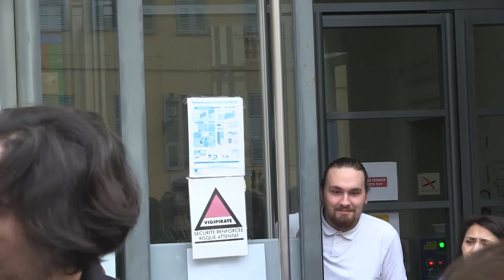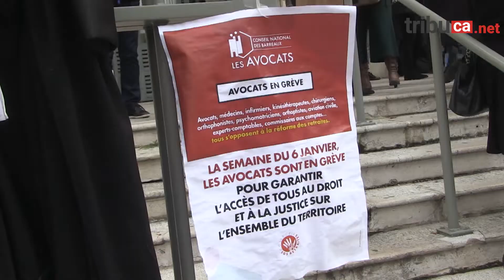Merguez party pour le Barreau de Nice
Un jour, une action : les avocats du barreau de Nice ont reconduit la grève, et attendent un premier pas du gouvernement en faveur de leurs retraites. Le ot d'ordre : décalés. Isabelle Auzias, complément du n01030 de Tribune-Côte d'Azur